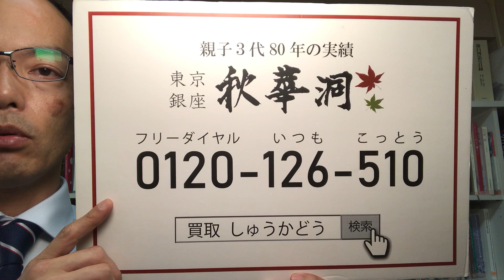《重要》棟方志功の作品鑑定・登録の一次休止についてのご案内 2022年10月26日現在【絵画骨董買取プロby秋華洞】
東急百貨店本店営業終了（2023年1月31日）にともない本店における棟方志功鑑定会の鑑定品受付が終了しています。
棟方志功鑑定会につきましては今後も引き続き継続の予定であり現在、受付先や鑑定日について詳細調整中とのことです。（2022年10月現在）
新しい情報が入りましたらこの動画でも、ホームページでも随時お知らせいたします。

☆ご来店歓迎☆
〒104-0061

銀座秋華洞